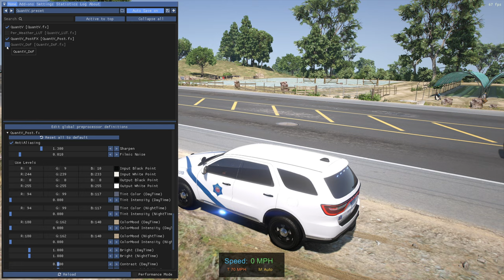PLAYING GTA 5 as a Arkansas State Trooper in GTA 5 LSPDFR Police Mod